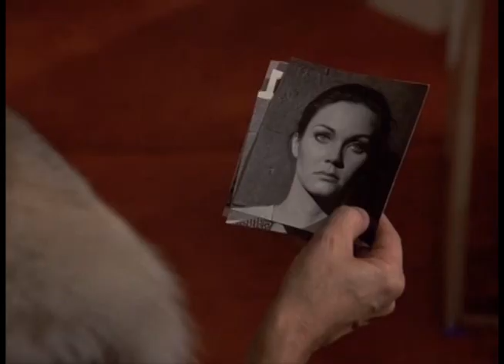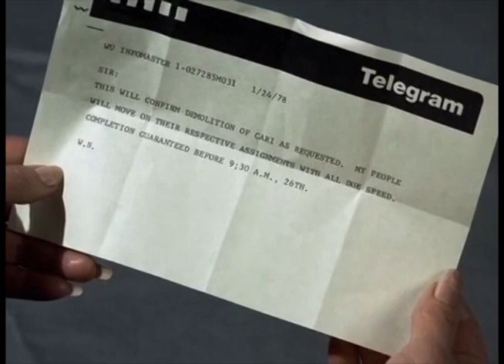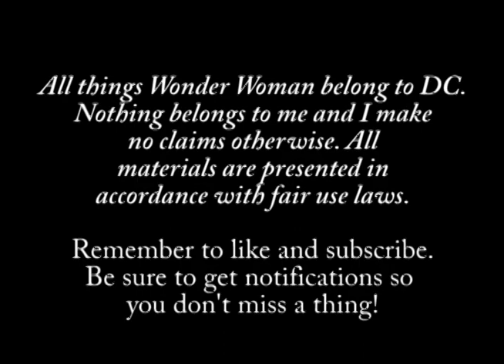Cartertopia: Death In Disguise - Wonder Woman Season 2 Episode 16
Diana has been assigned to guard a wealthy businessman who is also possibly the world's biggest womanizer. She must keep an assassin away from Carlo while also keeping Carlo's hands away from her.